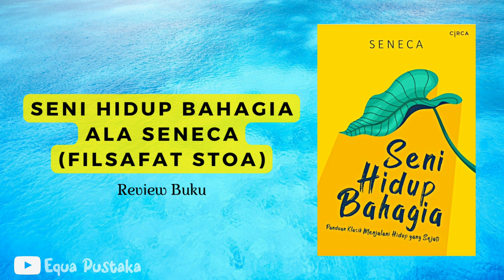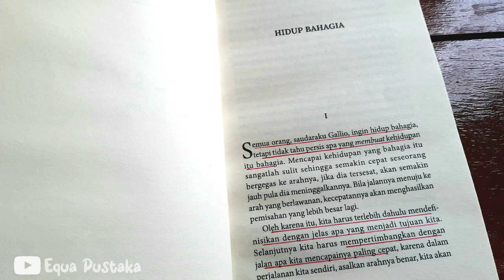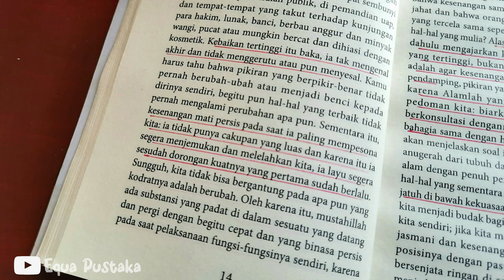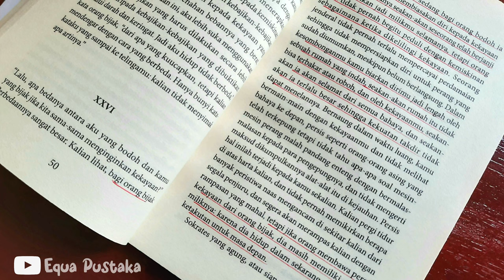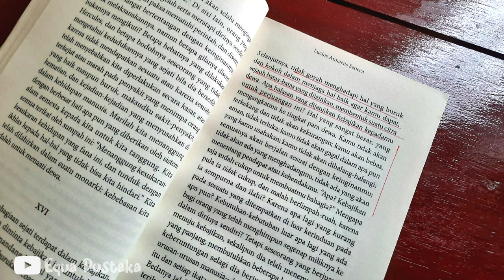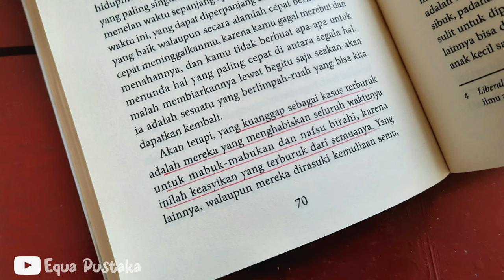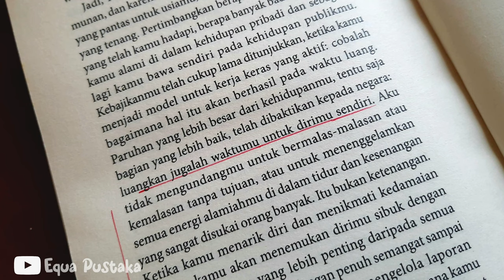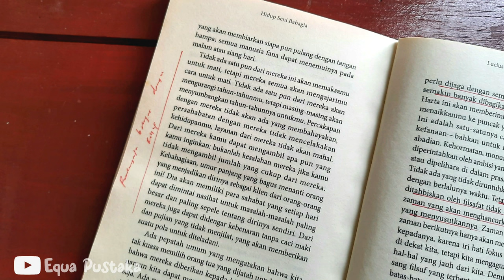Kiat Bahagia ala Seneca (Filsafat Stoa) | Review Buku Seni Hidup Bahagia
Di review buku kali ini saya membahas buku Seneca yang diterjemahkan dan diterbitkan oleh penerbit Circa. Judul buku tersebut adalah Seni Hidup Bahagia. Seneca sendiri merupakan salah satu filsuf Stoa atau Stoikisme. Filsafat Stoa sendiri banyak mengajarkan berbagai kebijaksanaan penting untuk menjalani hidup.